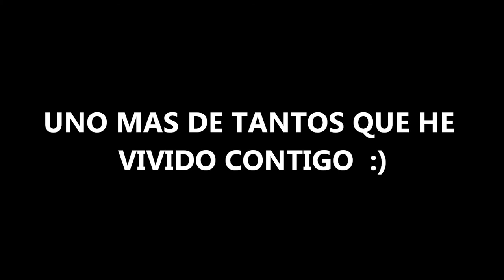When You Were Young (Tlayacapan, Morelos)